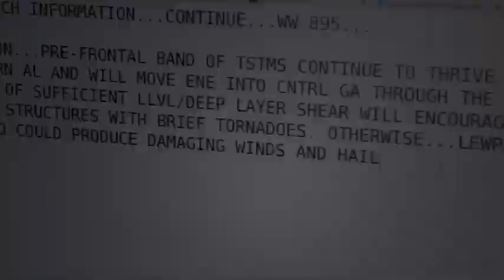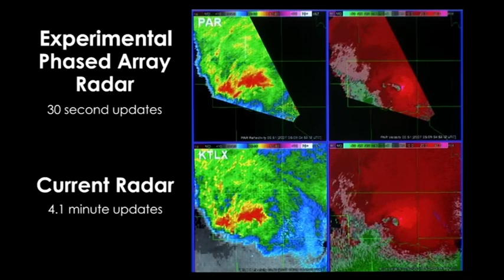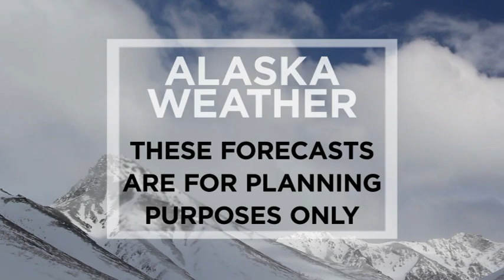February 3rd, 2021 - Alaska Weather